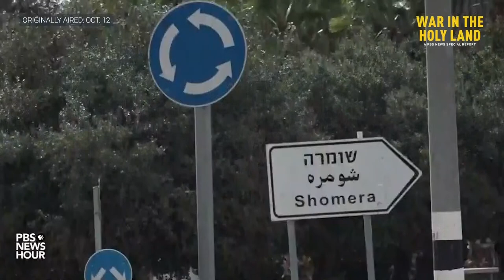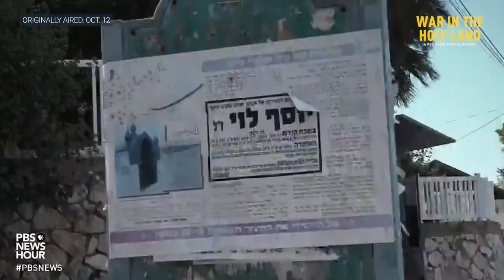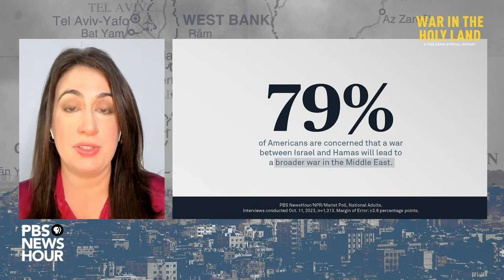WATCH: The Israel-Hamas war | PBS News special digital coverage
Nearly a week after the start of the Israel-Hamas war, thousands are dead in Israel and Palestine and the conflict has sparked outcry across the globe. What do young Palestinians and Israelis feel about what is happening? How has the U.S. public and Congress responded?  The PBS NewsHour looks back at the first week of this war and what’s to come.